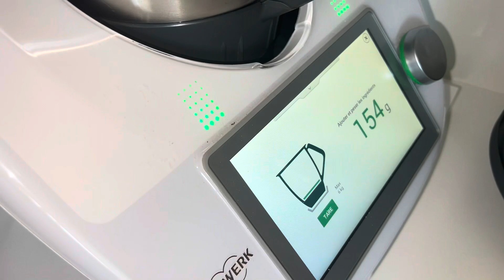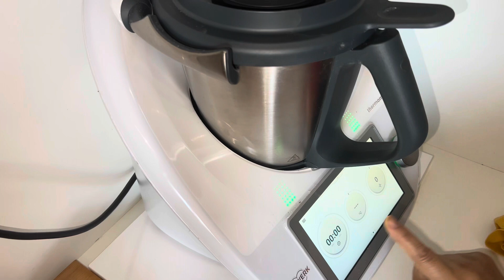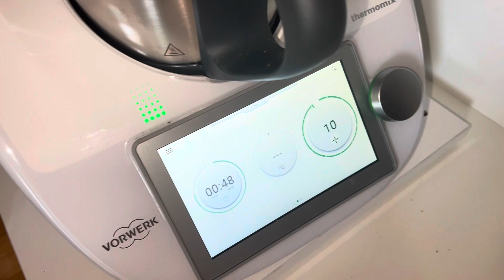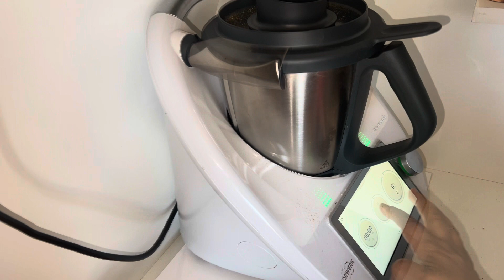كيفاش اطحنوا العطرية في ترموميكس